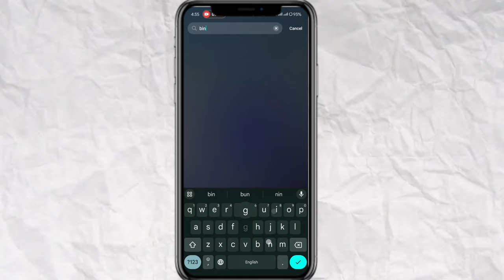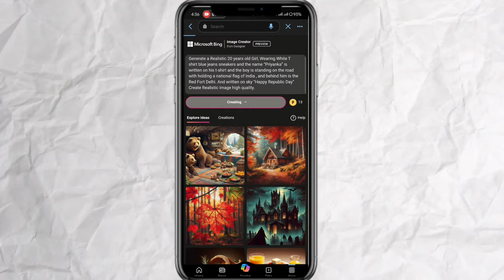BING CREATOR REPUBLIC DAY 3D AI PHOTO VIDEO EDITING 100% VIRAL | REPUBLIC DAY REEL EDITING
Generate a Realistic 20 years old boy, Wearing White T shirt blue jeans sneakers and the name “GHAUS” is written on his t-shirt and the boy is standing on the road with holding a national flag of India , and behind him is the Red Fort Delhi. And written on sky “Happy Republic Day” Create Realistic image high quality.